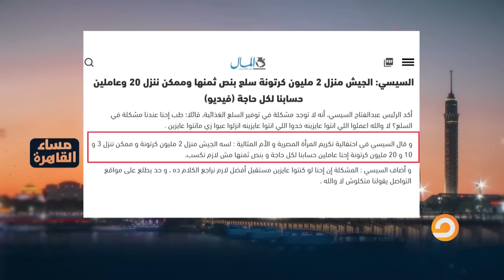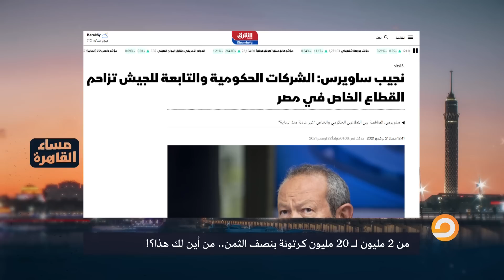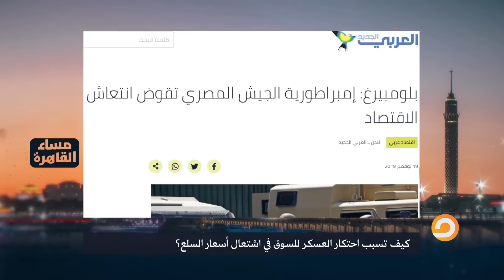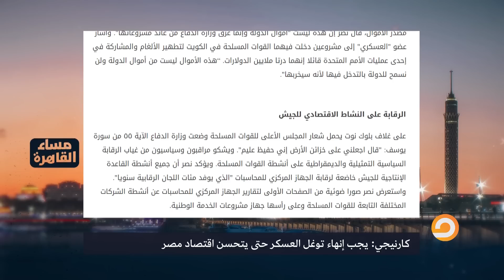اه لقيت الطبطبة .. خطوة جميلة وإحساس حقيقي بالناس من الجيش بس السؤال من أين لك هذا؟